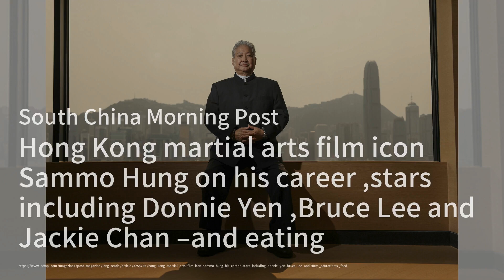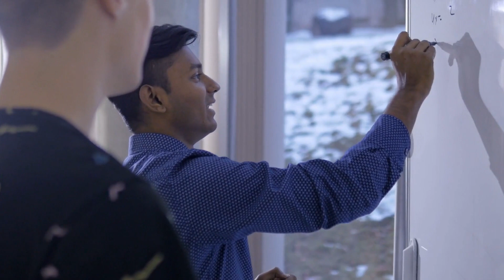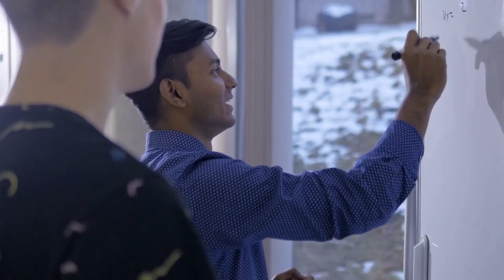Hong Kong martial arts film icon Sammo Hung on his career, stars including Donnie Yen, Bruce Lee and